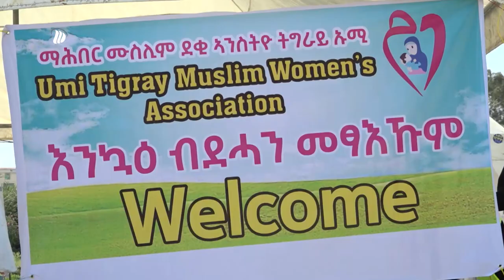DW TV NEWS ትግራይ ካብቲ ገጢምዋ ዘሎ ከቢድ ቕልውላው ንክትወፅእ ክንተሓጋገዝ ይግባእ -ወሃብቲ ርኢቶ